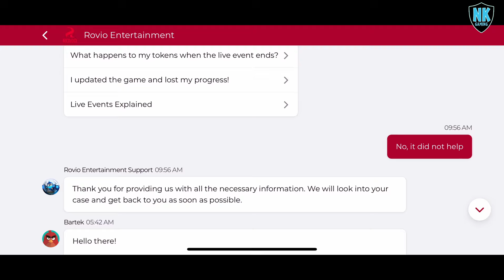Angry Birds Transformers - July 2024 Update From Customer Support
Ok guys, I finally got a response from support.  It looks like they are working on the issue and the events will resume once they have completed the update.